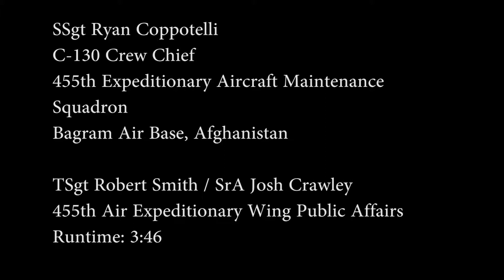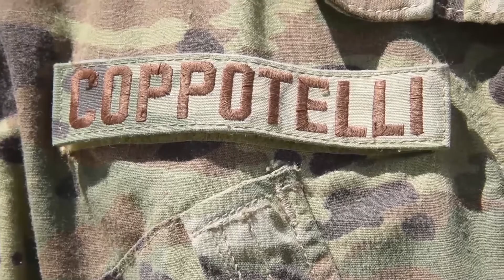SSgt Ryan Coppotelli Interview & B-Roll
Credit: Senior Airman Joshua Crawley | Date Taken: 04/07/2017
Interview and B-Roll package of SSgt Ryan Coppotelli, C-130 Crew Chief with the 455th Expeditionary Aircraft Maintenance Squadron at Bagram Air Field, Afghanistan.